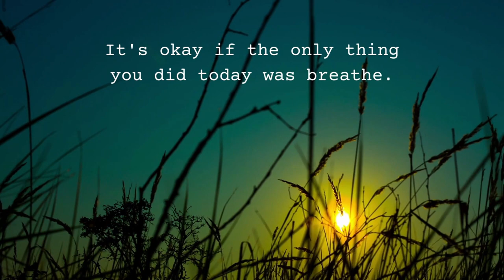non cpyright music | motivational music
Asslam O AlikumIn
In this video about that travel facts or tips